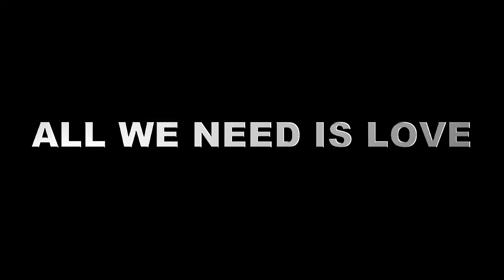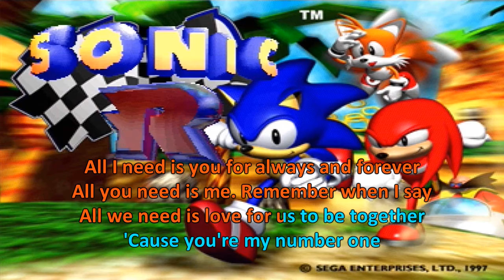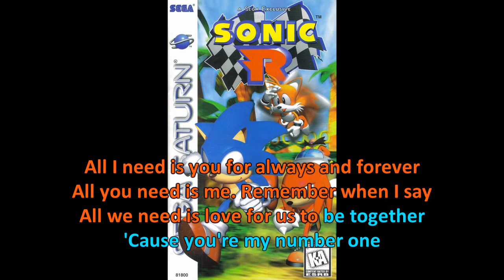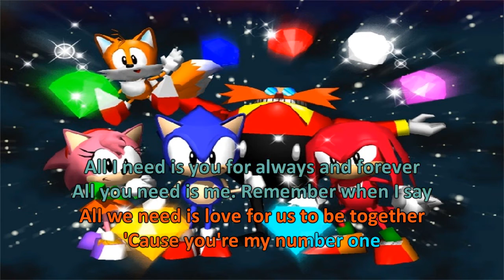[SONIC KARAOKE ~SING ALONG~] Sonic R - Number One (T.J. Davis)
63rd WORK
All we need is love... for such nice song ^^

Dedicato al gioco per Sega Saturn, PC: Sonic R
Canzone cantata da: T.J. Davis

Il topic verrà aggiornato periodicamente :)
Sei un fan di Sonic, Shadow e compagnia bella? Visita